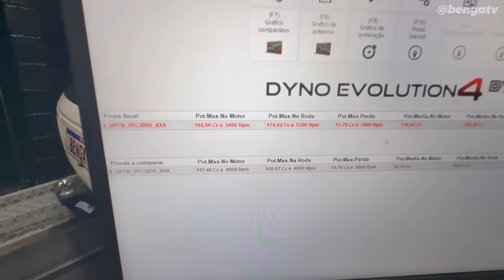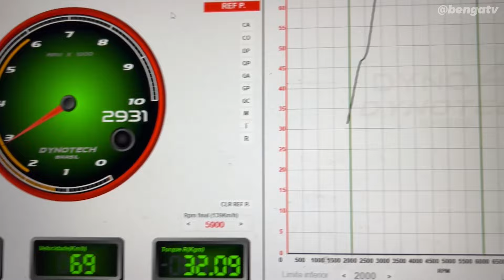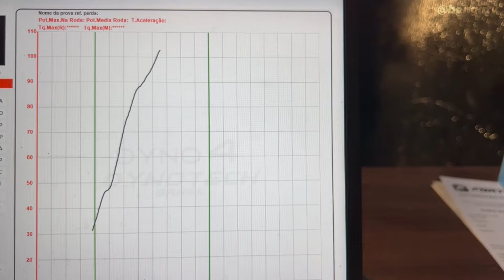O CLIENTE VIAJOU 5 MIL KM PARA MEXER NO SEU UP TSI COM O BENGA TV